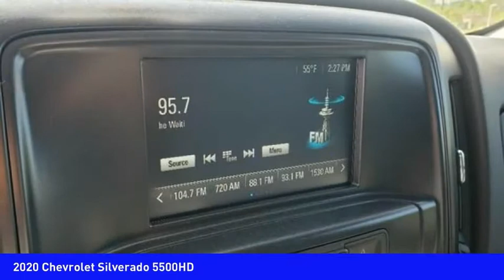2020 Chevrolet Silverado 5500HD Mooresville NC TR79316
2020 Chevrolet Silverado 5500HD

Looking for the right vehicle? Today could be your lucky day. this 2020 Chevrolet Silverado 5500HD could be yours.